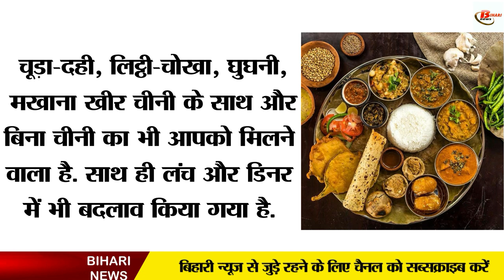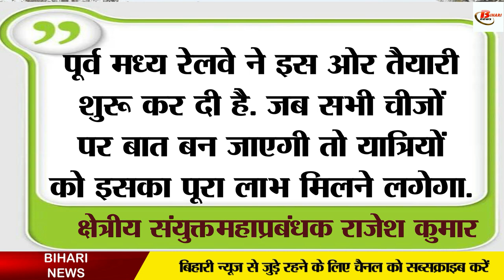रेल यात्रियों के लिए खुशखबरी, ट्रेन में मिलेगा रेस्टोरेंट वाली सुविधा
Keeping in mind the convenience of its passengers, railways keeps on changing every day. In such a situation, keeping in mind the convenience of the passengers, the Railways has changed the rules of food and drink in trains. In such a situation, according to the update issued by the Railways, now local food is also being added. Please tell that if you are traveling in train and are in Purvanchal area, then you can get Litti Chokha as breakfast. Along with this, you are going to get many different delicious dishes to eat.